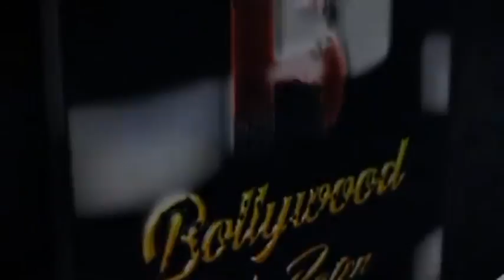People Honored With Indian Star Award Pune At The Hands Of Vivek Oberoi, Manish Maurya